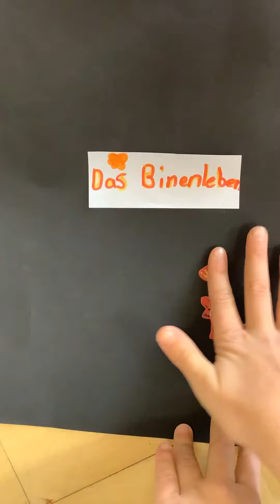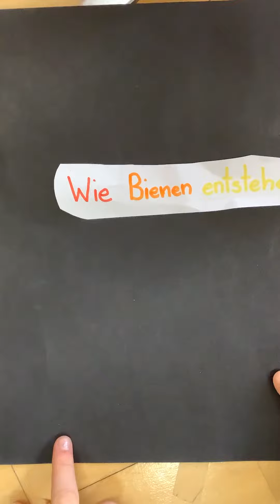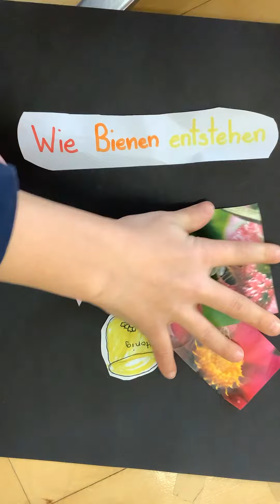Bienen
Siri und Melinda